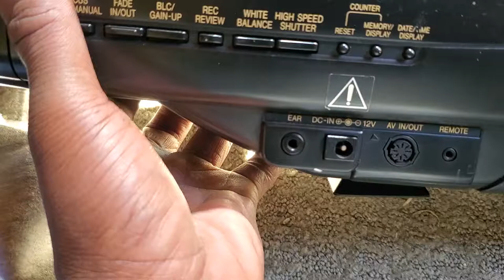reporting live in Fayetteville NC